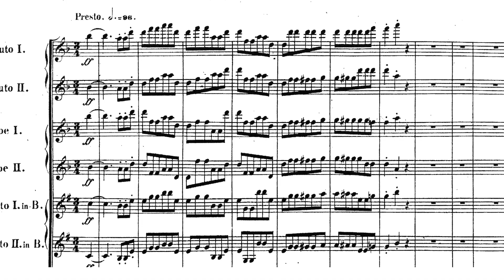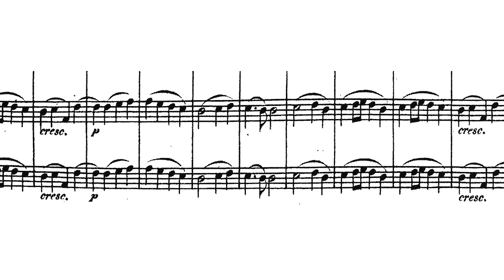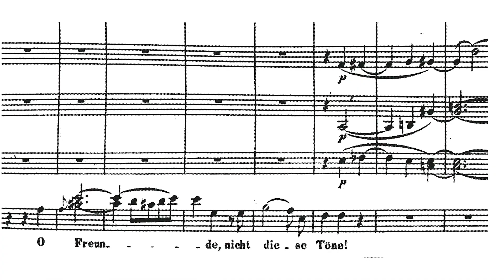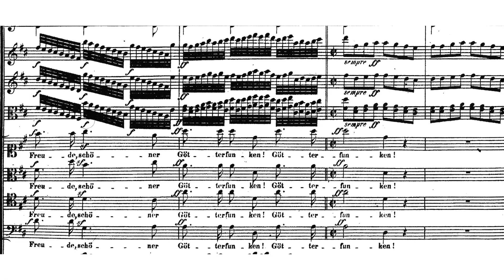Marin Alsop Explores the Fourth Movement of Beethoven's Ninth Symphony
As part of All Together:  A Global Ode to Joy, celebrated conductor and project artistic lead, Marin Alsop, talks about her vision for the story of Beethoven's Symphony No. 9.  In this video, Marin discusses the fourth Movement in detail.

About All Together:  A Global Ode to Joy
Creating music together can be a tremendously joyful act, binding us together in times of celebration and times of hardship. When Beethoven incorporated Friedrich Schiller’s poem “Ode to Joy” into his Ninth Symphony, it was a radical call for equality, freedom, and brotherhood. All Together: A Global Ode to Joy reimagines Beethoven’s Ninth Symphony as a 21st-century call for unity, justice, and empowerment.

In celebration of the 250th anniversary of Beethoven’s birth, visionary conductor Marin Alsop will lead performances of Beethoven’s Ninth Symphony on five continents with nine renowned partner orchestras as part of a yearlong global project. Partners will reimagine the concert experience for their communities, presenting newly created music alongside the music of Beethoven and artists from their region. As part of each performance, “Ode to Joy” will be translated into a local language.